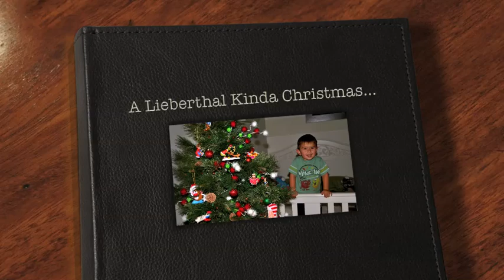Lieberthal Xmas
Here are some clips from our Xmas. A lot of action going on with the boys and dogs!